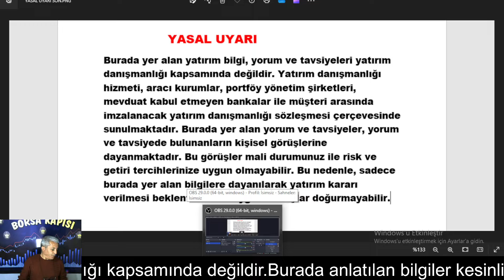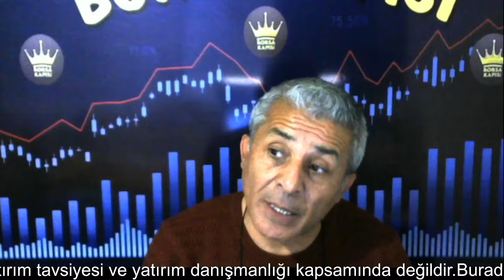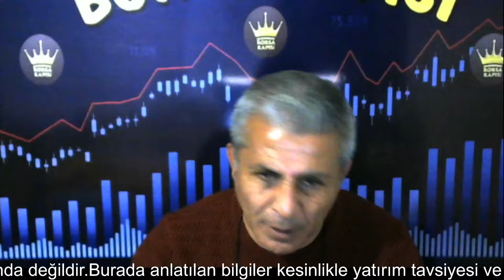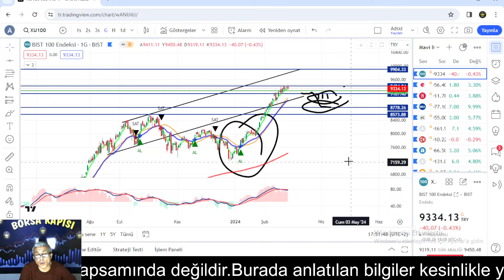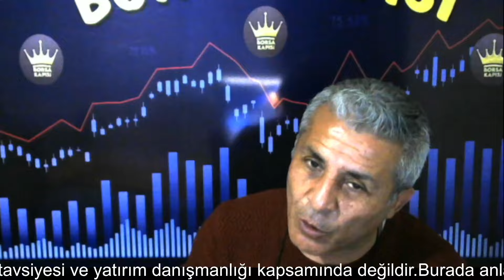BORSAYA ŞİMDİ DİKKAT 2 HİSSE HAKKINDA ÖNEMLİ AÇIKLAMAM